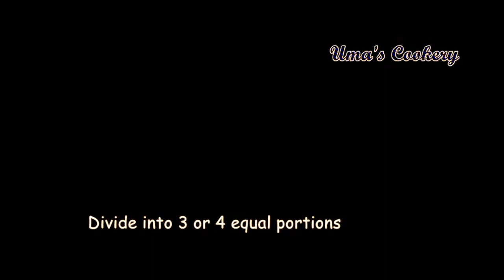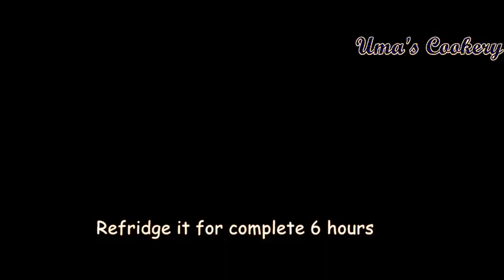நம்ம சின்ன வயசுல சாபிட்ட சக்கர மிட்டாய் இவ்ளோ ஈசியா வீட்லயே செய்யலாமா I Sugar Candy I JUJUBES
# uma'scookery # sugar candy # jujubes

Ingredients for jujubes / Sugar candy / gum candy

Gelatin            50 gm
Water               100 ml for soaking gelatin
Water                300 for sugar syrup
food colours      Any
Essence              Any